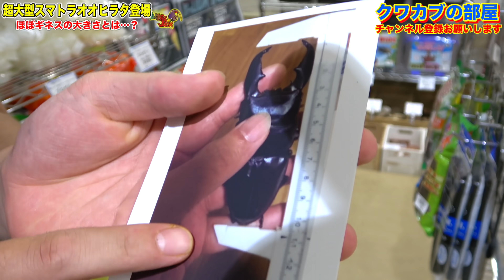関東最大級の昆虫ショップ２号店に見たことのないサイズのヒラタクワガタがいました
【投稿時間】毎日18時45分（土日祝日は12時にも投稿予定）

※冒頭に【依頼】と記載お願いします。

◇生体販売↓
ヤフオクID【kpwlt54959】

◇ラインスタンプの購入↓
【第１弾】

◇お手紙など↓
三森大輔宛

昆虫ハウス↓

クワカブの部屋↓

【カメラマンのチャンネル】
◇蜂丸さん

◇魔人(編集者)のSNS↓
◇杉本

◇楽曲提供元
【効果音ラボ】